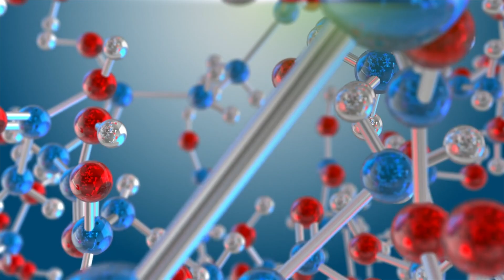Star Travelers: Episode 7: Star Knowledge with Wilfred Buck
In this episode Isaac and Shannon travel to visit with Wilfred Buck who is Ininew (Cree) from Opaskwayak Cree Nation. Wilfred shares about Cree culture and the brilliant knowledge systems of his people such as astronomy and celestial cycles.

To learn more about astronomy and space from Indigenous knowledge systems